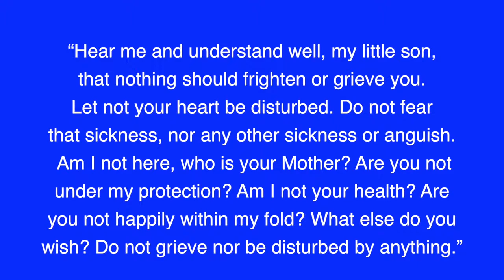Our Lady of Guadalupe reflection from Sister Ana María Pineda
Sister Ana María Pineda, RSM, reflects on the history and importance of the Feast Day of Our Lady of Guadalupe.